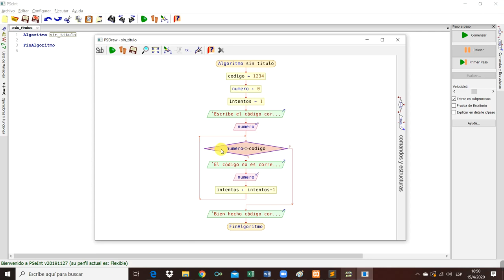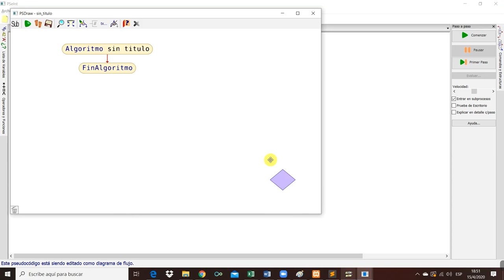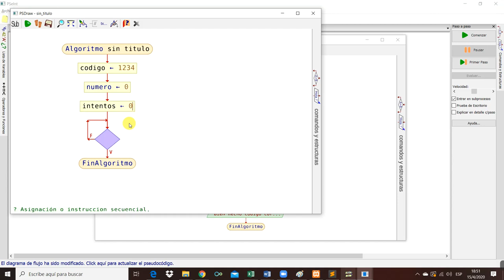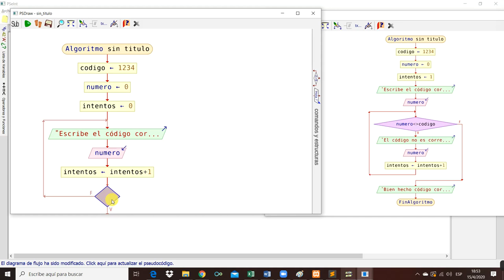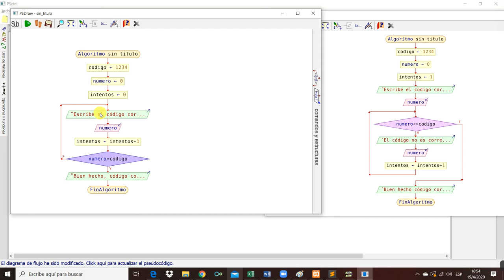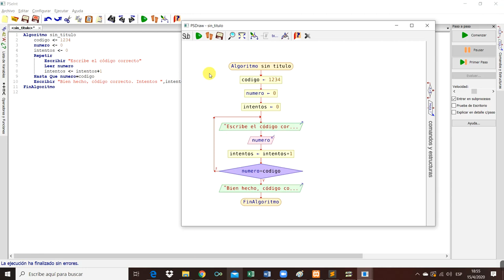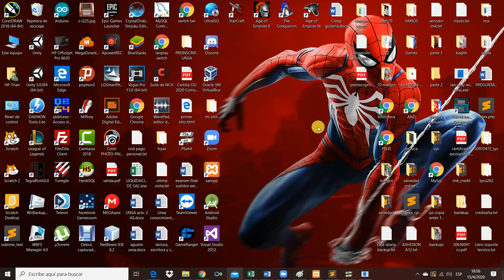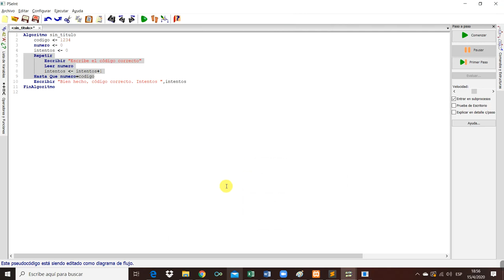07 PI ciclo repetir hasta